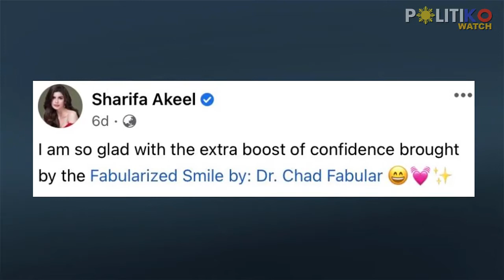Blooming kahit talo! Sharifa Akeel drops fresh gorgeous photo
Last elections, Sharifa Akeel ran for the governor position in Sultan Kudarat, but lost against Pax Ali Mangudadatu.